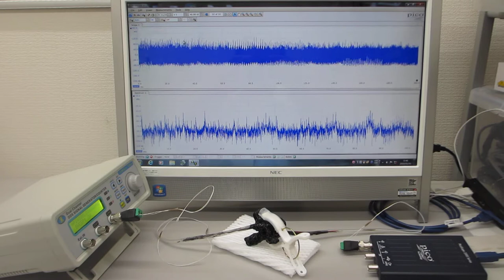共振現象（低調波）と非線形現象（高調波）のダイナミック制御技術（超音波システム研究所）